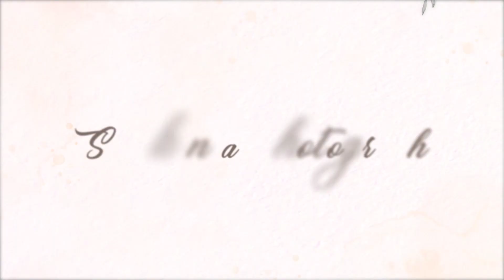Barsat & Tapaswini Wedding Teaser- 2023 | barswini | Odisha, India